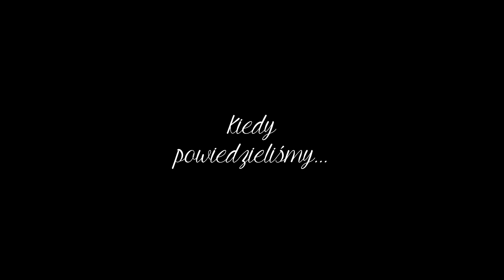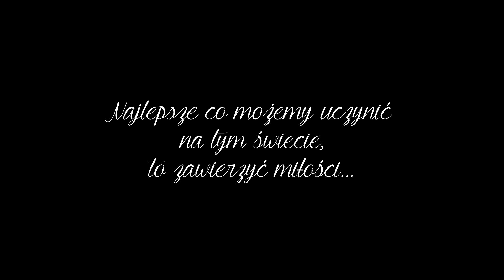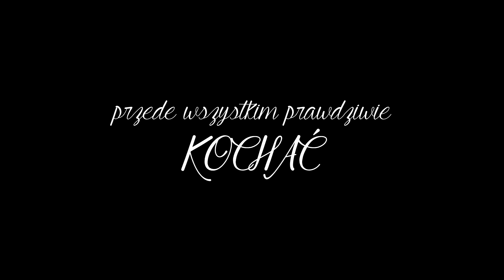Piosenka z okazji rocznicy ślubu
Takie prezenty można zamówić w StudioRG - piszemy i produkujemy piosenki na różne okazje: urodziny, imieniny, Dzień Babci, Dziadka, Matki, Ojca, rocznice, itp, itd. Z uwagi na prywatne treści w nich zawarte nie są one publikowane zbyt często. Tym razem mamy na to zgodę - piosenka w prezencie od żony, dla męża, z okazji 10-tej rocznicy ślubu :)